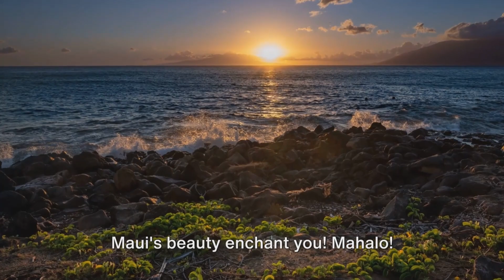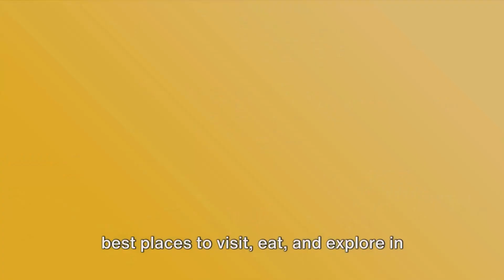Maui: Your Next Tropical Getaway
Get ready for your dream tropical vacation to Maui! In this video, we'll show you all the must-see spots on this beautiful Hawaiian island. From stunning beaches to amazing hikes to delicious food, Maui has it all. Watch and start planning your next getaway!